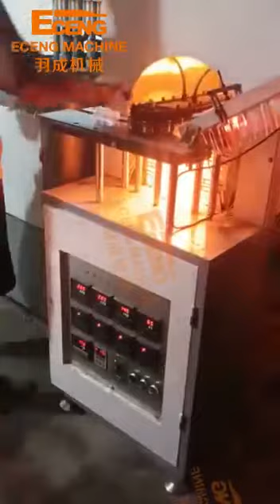6 cavity semi automatic PET bottle blow molding machine with auto loader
6 cavitiessemi-auto Plastic bottle blowing machine B6
2600BPH
Semi-automatic blow moulding machine
Use integated mic computer controler,with OMRON control chip,the response speed is very quickly and the timing very precisely.Use life durable and failture rate very low.It’s the revolutionary product of industrial control.
High responsiveness pneumatic components,action timely and precisely
Thorough safe operation mechanism,start-up with two hands,avoid the accident during the operation
Infrarted heating technology,safe and energy conservation,no pollution of the environment.With the 8 rates adjustable temperature controler,make the temperature suitable for blowing.
Technology advantage:
Special design,high rigid compound die structure
Wide adaptability, suitable for every type mould thickness
Adjust convenience
No mould rolling out
More energy conservation,no need much air supply
High burnish principal axis, with very precise polishing, light action and low noise.
Short mould stroke,quick action
All ZG45 casting, with long timing process,very small transformation,can meet your precise request 100%
Hig dead-weigh, ensure the steady during the opeartion
Zhangjiagang Eceng Machinery Co., Ltd. is PET bottle machine manufacturer and provides reliable PET blow molding machine for juice bottles, water bottles, CSD bottles, cosmetic bottles, daily chemical bottles, and so on